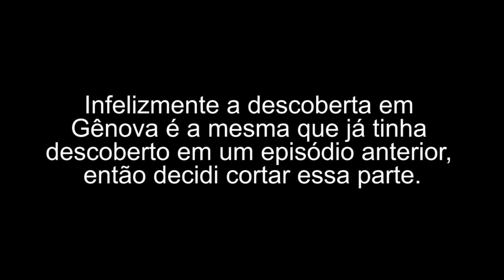Uma grande aventura SQN - UWO 2nd Age #8